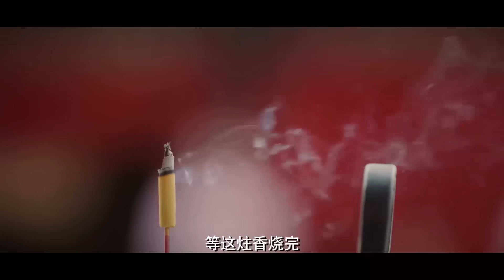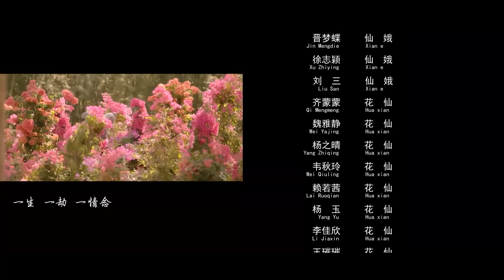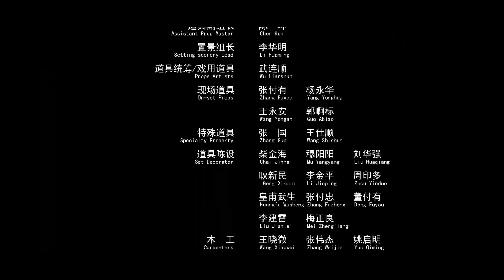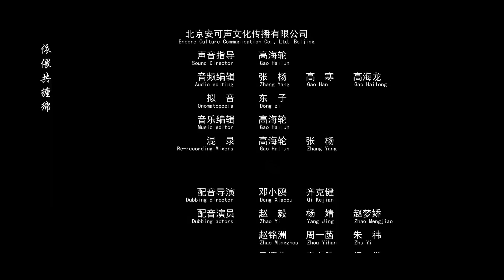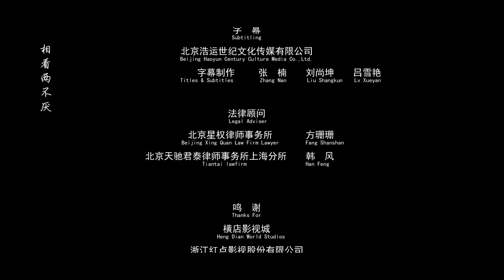[Thuyết Minh Tiếng Việt] Yêu Thủ Thôi Hoa | Khi tiên hoa gặp phải bổ khoái, chuyện gì sẽ xảy ra?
TUYỂN TẬP PHIM ĐIỆN ẢNH THUYẾT MINH HẤP DẪN:
🌟 【Cổ Kiếm Kỳ Đàm : Phục Ma Kí】
🌟 【Tân Bạch Xà Truyện: Hắc Sơn Lão Yêu】
🌟 【Bắc Du Ký: Tiên Hồn Hạ Phàm】